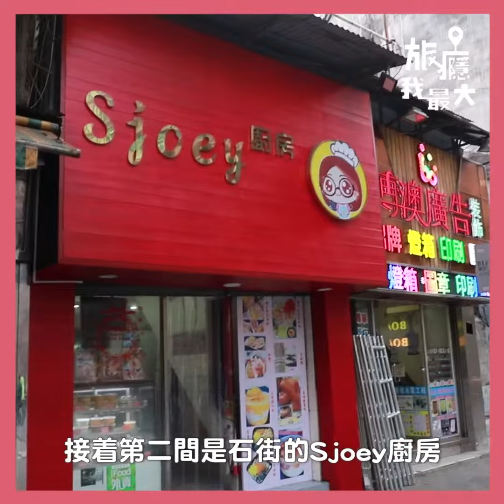【大份兼抵食！澳門飯糰遂個捉】永興台式小食｜S Joey 廚房｜壽司阿姨｜特色飯團外賣店｜台式秶飯｜大份抵食｜人情味｜地道小食｜澳門人回憶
相信好多人對飯糰都情有獨鍾，因為好味得嚟而且夠曬方便！身為飯團控嘅 海哥 HoiGor今次就搵左三間澳門唔同嘅飯糰壽司外賣店，食完之後一直都有種念念不忘嘅感覺啊！！
店鋪：永興台式小食 永興小食
地址： 澳門高偉樂街1號（塔石附近）

店鋪：S Joey 廚房
地址：澳門石街70號（大興街）

店鋪：特色小食 ::::::::壽司阿姨::::::::澳門龍頭左巷特色小食店
地址：澳門龍頭左巷（海星中學附近）